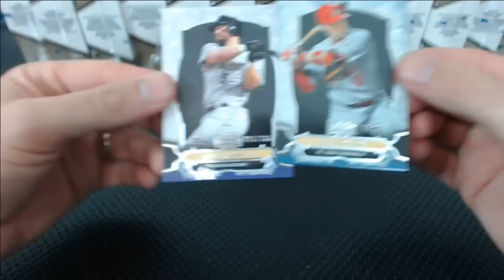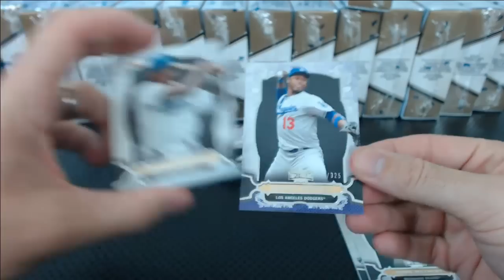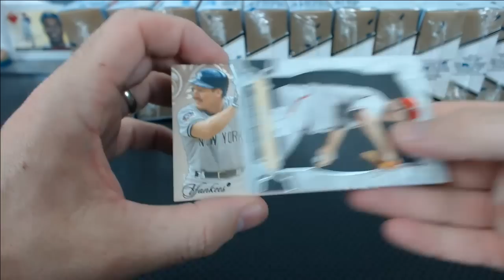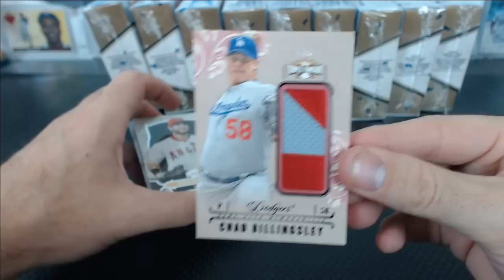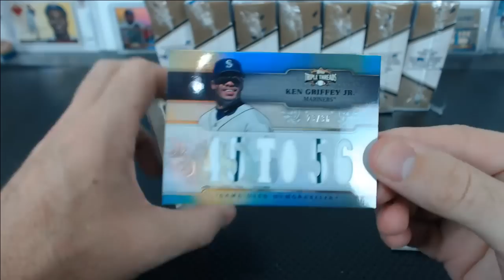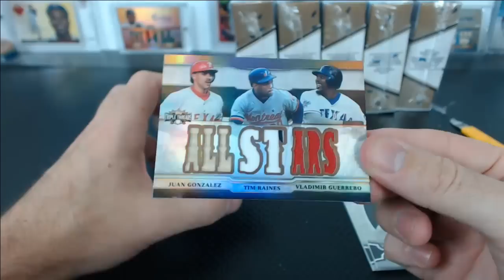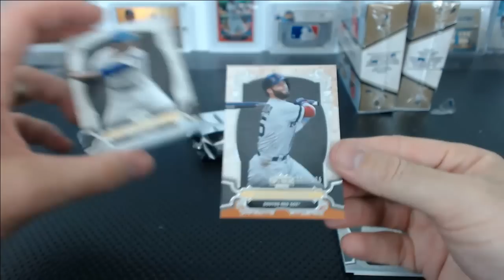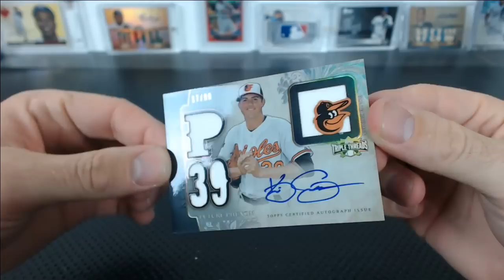2014 Topps Triple Threads Baseball Master Case Break #8 Pt.2